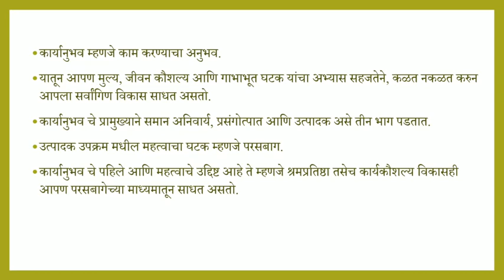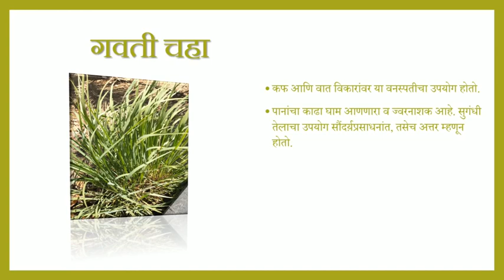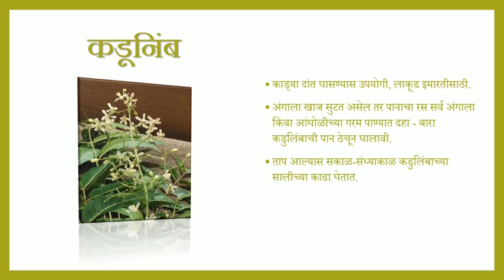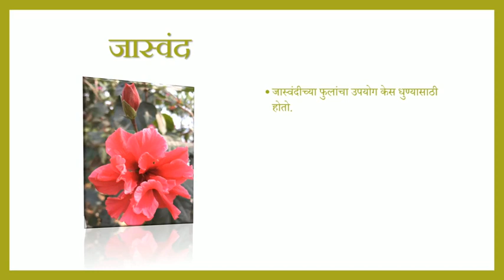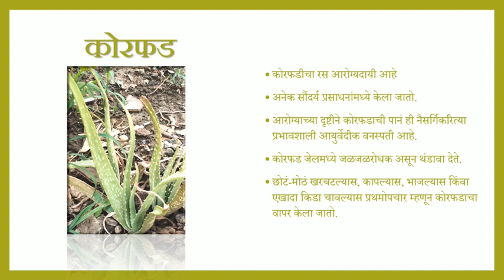औषधी वनस्पती इ ७ वी विषय कार्यानुभव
सविता पवार मॅडम माताळवाडी